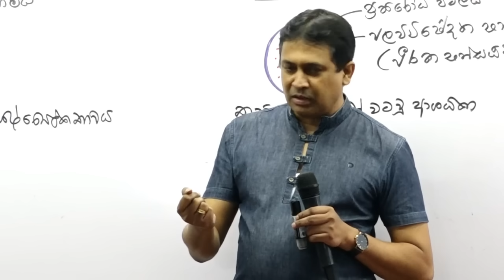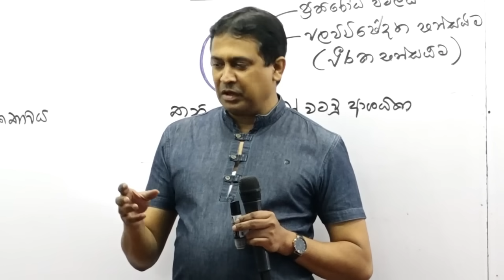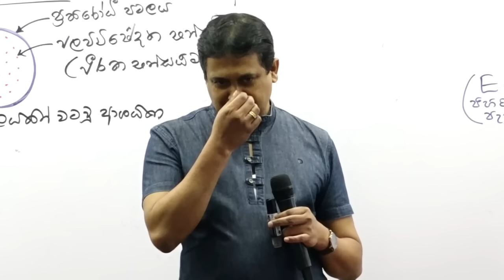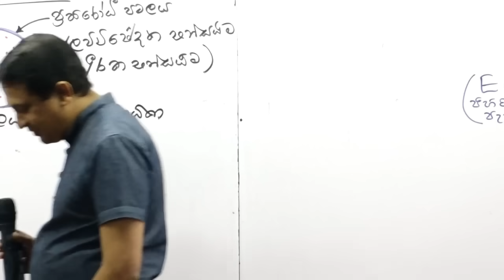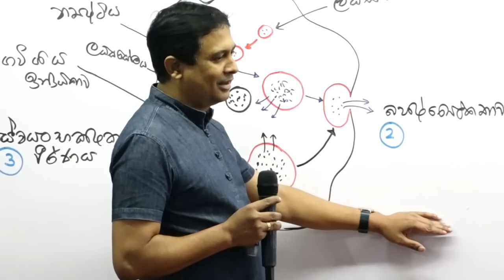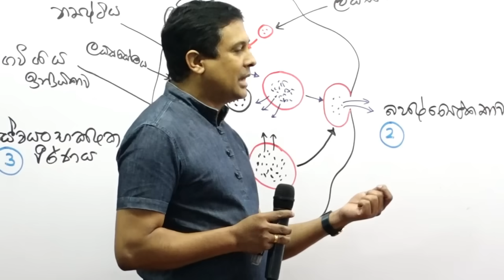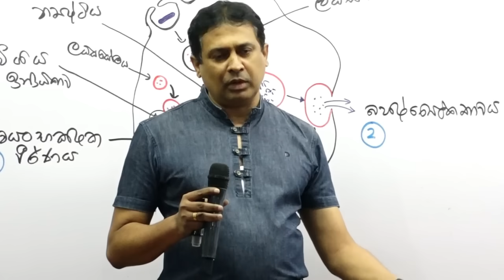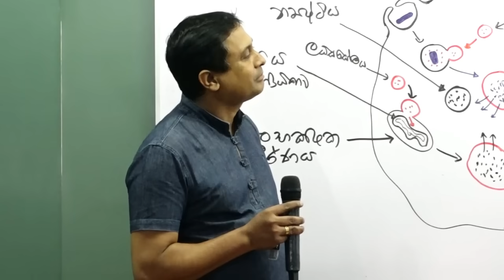ළමයින්ගේ ජීවිත විනාශ කරන ලංකාවේ අධ්‍යාපන ක්‍රමය | Tissa Jananayake with Life ( EP 58)